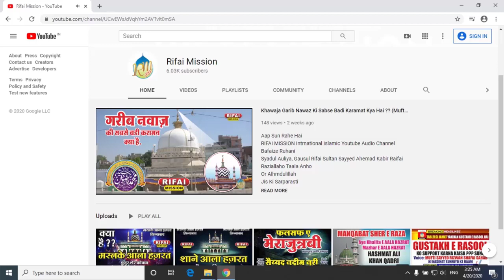Mohabbat E Rasool Ke Do Pahelu (Sayyed Nadim Noori) on RIFAI MISSION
Aap Sun Rahe Hai
RIFAI MISSION Intrnational Islamic Youtube Audio Channel
Bafaize Ruhani
Syadul Auliya, Gausul Rifai Sultan Sayyed Ahemad Kabir Raifai
Raziallaho Taala Anho
Or Alhmdulillah
Jis Ki Sarparasti
Shahezada e Huzoor Gausul Rifai
Ashshah Mufti Sayyed Rizwan Ahemad  Rifai Shafayi
Bani RIFAI MISSION New Mumbai Farma Rahe Hai.
Yaha Youtube Par Jo Bhi Chiz Upload Hoti Hai Us Se Hamara Maqsad Or Mission Ek Hi Hai
Maslak Wa Mazhab Ka Tahaffuz Ho or Log Apne Buzurgo Ke Aqaaid Wa Ifkar Se Wakif Wa Basta Rahe or Bilkhusus Nawjawan Nasl Jo Roz Ba Roz Youtube Par Wahabi Najdi Mullao Ki Ghumraha Kun Bato Ko Sun Kar Apna Iman wa Aqeeda Kharab Kar Rahe Hai  Wa Unko Pahechane Or Unki Gumrahon Baato Se Bache or Apna Imaan wa Aqeeda Bachaaye Rakhe. Allah Hame Ulma Ahele Sunnat Ki Izzat O Ahetram Ki Taufik Ata Farmaye Or Huzoor Tajush Shariah Ka Sayaa Ham Sunniyo Par Ta der Qayem O Dayem Rahem Aameen

Note:- Yaha Sirf Unhi Ulma e Ekram Ke Bayaanat Or Shora Ekram Ke Hamd O Naat Upload Kiye Jayege Jo Maslak e Aala Hazrat Or Huzoor Tajjush Shariah Se Mohabbat O Aqeedat Rakhte Hai

Or Apne Dost o Ahebab Se Channel Share Kare